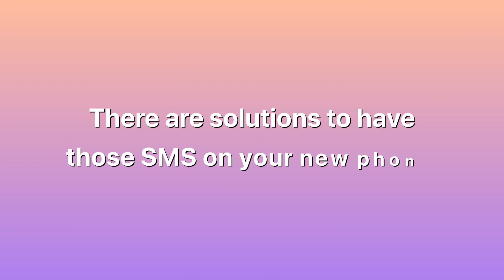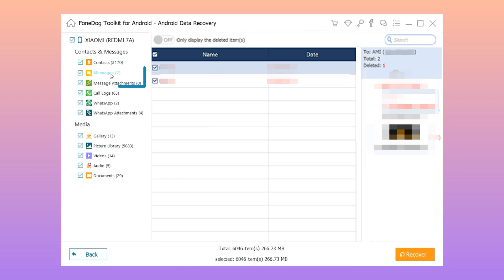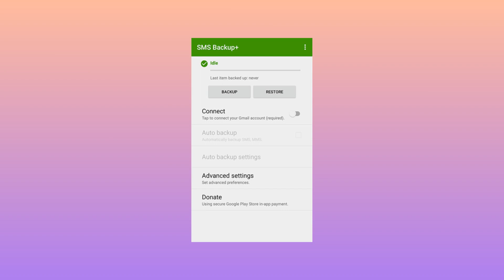How to Export Text Messages from Android -Back Up Messages [4 Methods]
How to Export Text Messages from Android or Back Up Messages from Android? Here will share 4 proven ways to transfer your messages safely and easily. You can read this article to know more about how to export messages from Android in different ways

How do I transfer text messages from Android?
If you’re planning to switch your phone to the latest model in the market, you probably want to transfer all types of data to your new phone.
Fortunately, there are solutions to have those SMS on your new phone.
Method 1. Extract Existing or Lost Text Messages from Android to Computer/PDF
FoneDog Android Data Recovery is a third-party data recovery software that will make the job easy for you.
While it is great for restoring deleted files, it is also a fool-proof way to extract Android text messages.
How to export messages from Android to pc:
Step 1. Download FoneDog Toolkit on your computer. Launch it upon a complete installation.
Step 2. Connect your old Android device to your computer and authorize USB debugging.
Step 3. Tick Messages and Message Attachment and then click Next.
Step 4. Once the scan ends, tick the messages that you still want to keep.
Step 5. Click Recover and then choose which folder on your computer you want the messages to be saved to.
Method 2. Using the Android Data Backup and Restore Tool
FoneDog Android Data Backup and Restore is also a great choice for backing up or transferring data including messages from Android. It can help back up your data to the computer and restore them to your devices when needed.
Method 3. Export Text Messages Using Gmail
If you have a Gmail account, you can have a copy of your SMS on your Gmail. The good thing is you can access it anytime or even want to save it on your computer.
Method 4. Transfer SMS to another device
If you want to transfer and export SMS to another device, such as if you want to know how to backup messages from Android to iPhone, you can also use Gmail to back up and restore the messages from your old phone to the new phone.
If you think switching up to a new phone is difficult, let FoneDog Android Data Recovery or Android Data Backup and Restore do the job for you automatically.
If you have a Gmail account, it is also not hard to use it to transfer your messages.